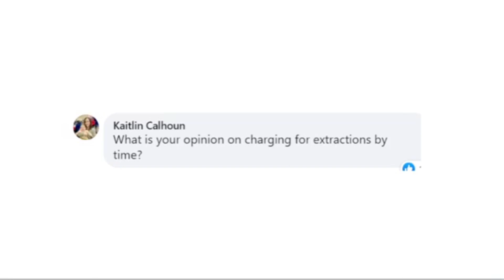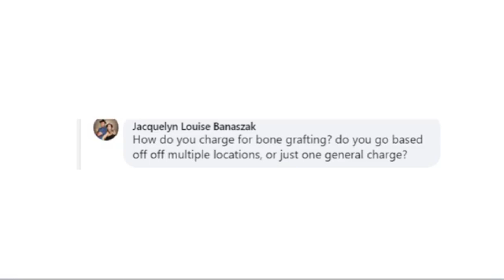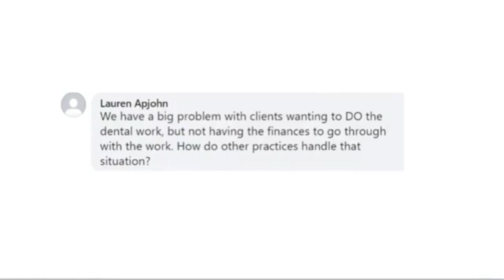Ep 54- What is your opinion on charging the extractions by time?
How much do you charge for bone grafting? What is your opinion on charging the extractions by time? What do you do when the client wants to do dental work but they dont have the finance for it?